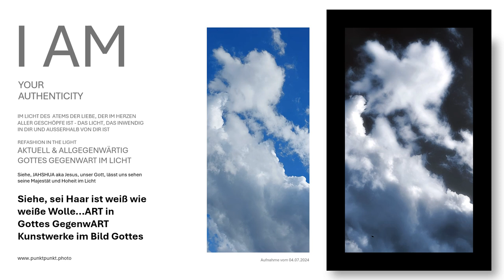In Gottes GegenwART Kunstwerke im Bild Gottes Offene Himmel im Bildnis des Allmächtigen JHWH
Das Kunstwerk im Bildnis Gottes "Siehe, sei Haar ist weiß wie weiße Wolle...ART in Gottes GegenwART erhalten Sie